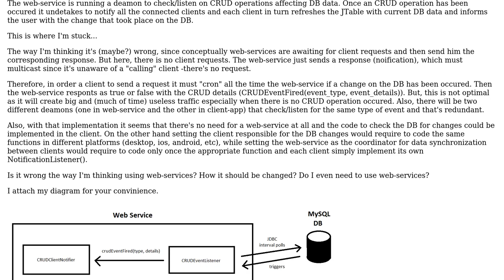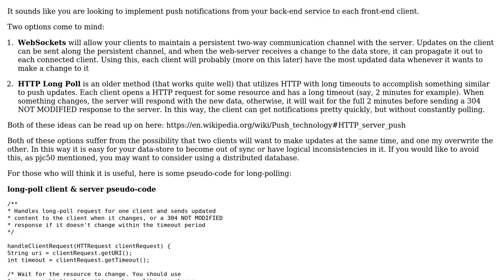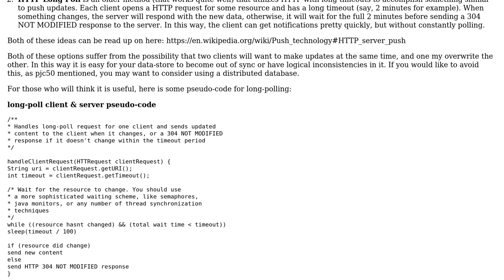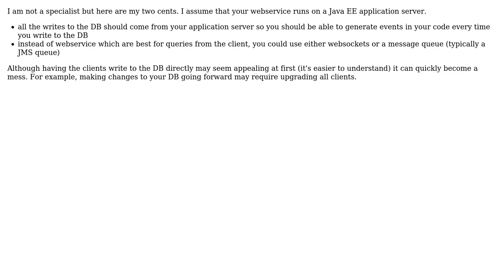Do I need a web-service for this case? Data-synchronization over multiple clients (2 Solutions!!)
Do I need a web-service for this case? Data-synchronization over multiple clients

With thanks & praise to God, and with thanks to the many people who have made this project possible! | Content (except music & images) licensed under CC BY-SA | Music | Images & others | With thanks to user nmio user John Astralidis user assylias and the Stack Exchange Network Trademarks are property of their respective owners. You are responsible for your own actions.